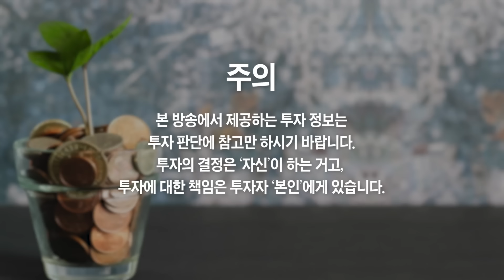'이때부터' 집이 너무 부족하다, 부동산 집값 정말 위험하다 (부읽남)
'이때부터' 집이 너무 부족하다, 부동산 집값 정말 위험하다 (부읽남 3부)

2026년부터 집이 너무 부족하다, 지금이라도 꼭 '이렇게' 하세요
'이때부터' 집이 너무 부족하다, 집값 미래에 무섭게 오를 겁니다
솔직히 집값 비싼 거 맞지만, '이때부터' 집이 너무 부족하다
강남만큼 살기 좋아질 겁니다, '이곳이' 무섭게 떠오를 겁니다